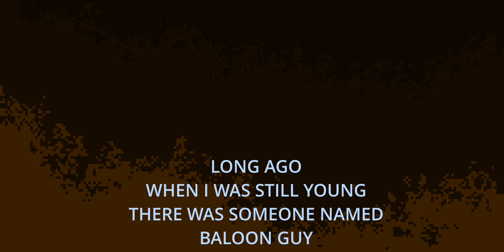Project Balloon Trailer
So I'm making a game. It's for a cool lad named Shady Cicada, he might be my biggest inspiration for my music so far. He's having his 10 year anniversary soon, so I thought I should do something special. Me and a couple others are making a game based on his mascot, balloon guy. This is the opening cutscene. Hope you enjoy once the game comes out!